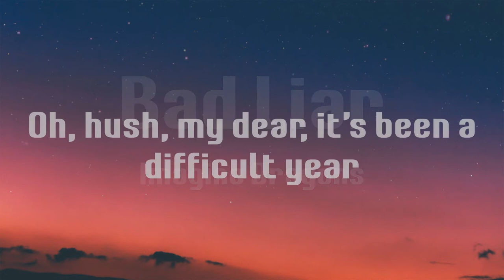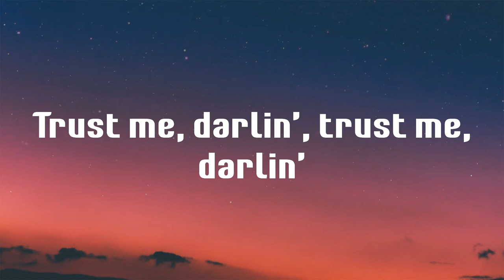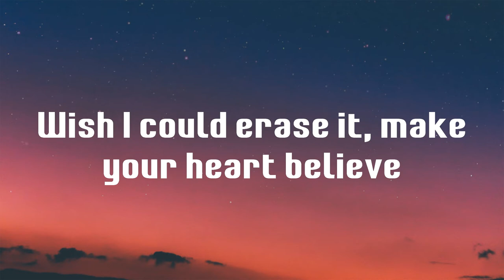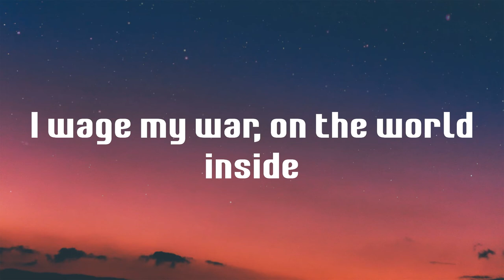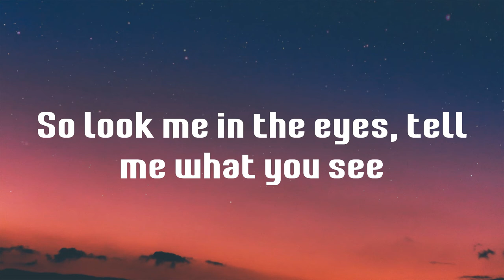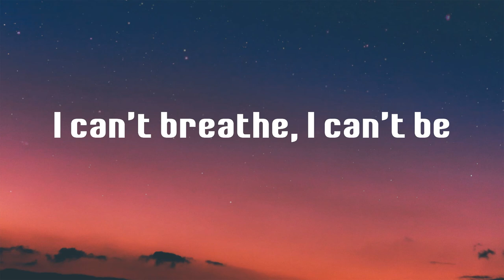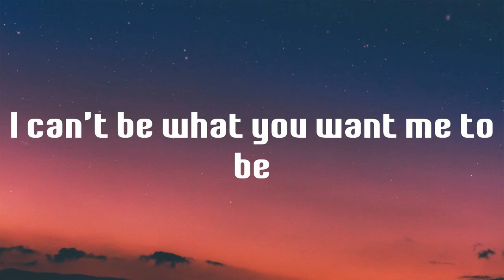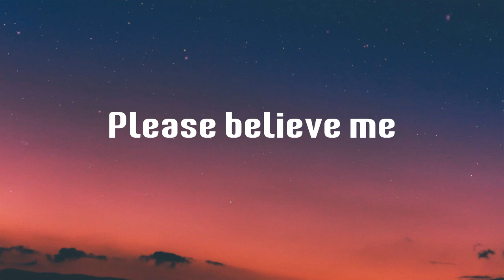Bad Liar - Imagine Dragons (Lyrics)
Lyrics Bad Liar - Imagine Dragons

Bad Liar Imagine Dragons,
Imagine Dragons Bad Liar lyrics,